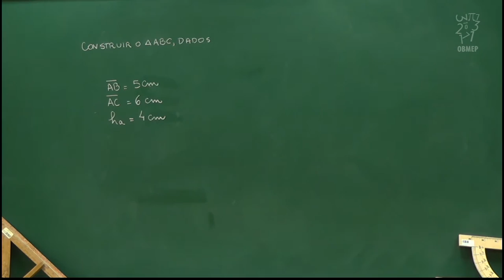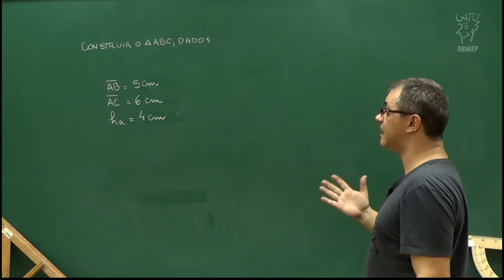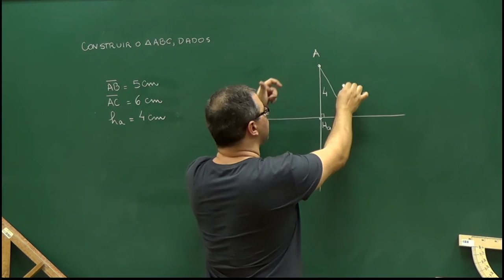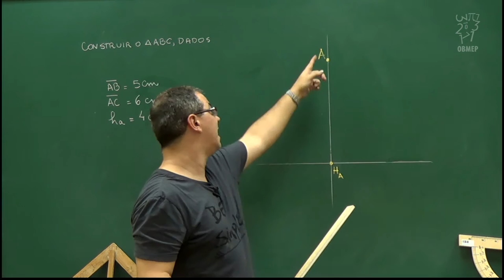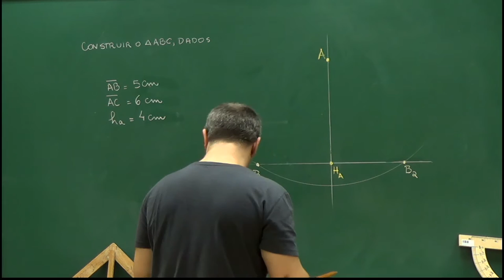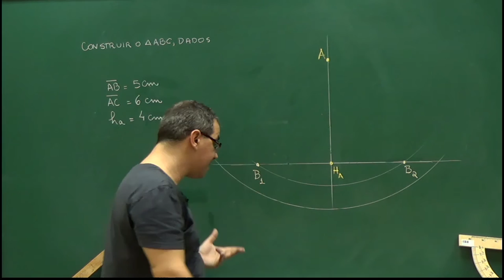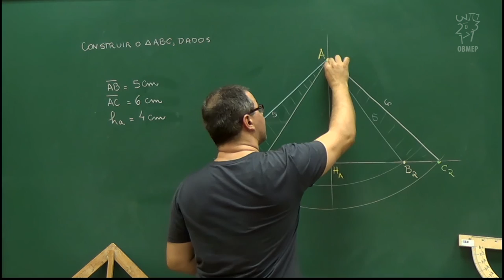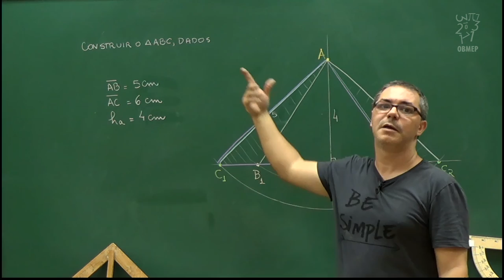Aula 11 - Desenhando um triângulo 2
Nesta aula desenhamos um triângulo sendo dados:
dois lados,
e a altura relativa ao terceiro lado.